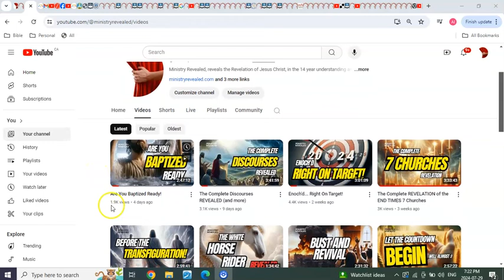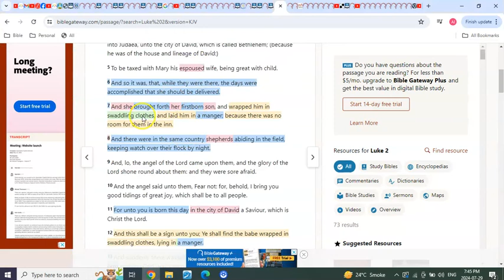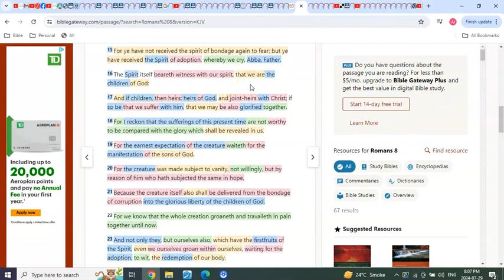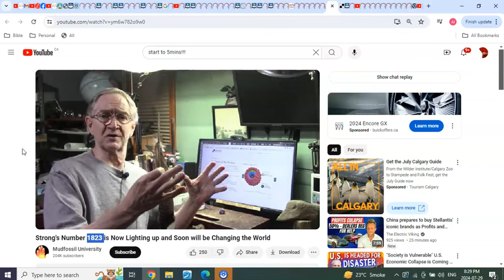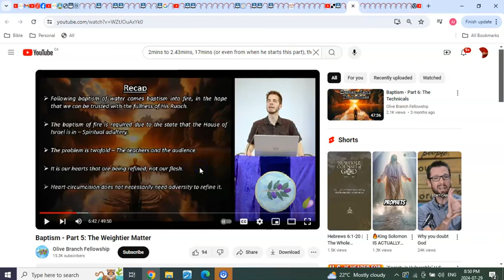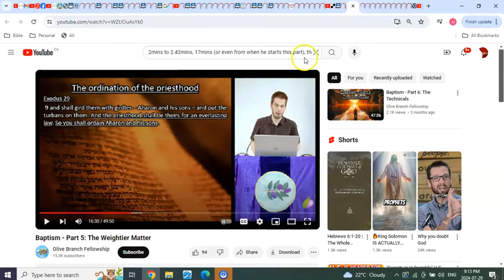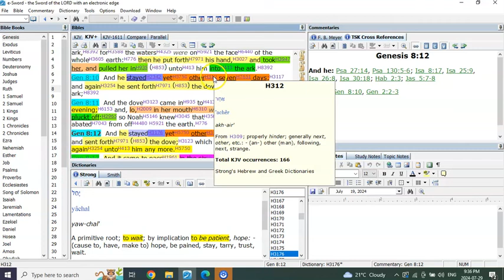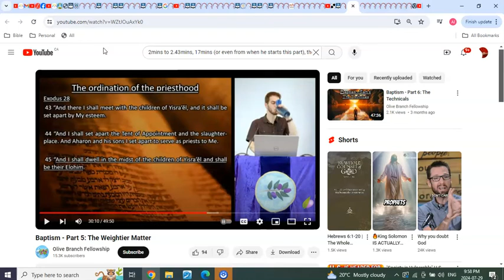In A Fortnight!